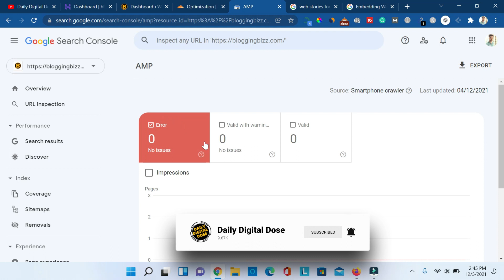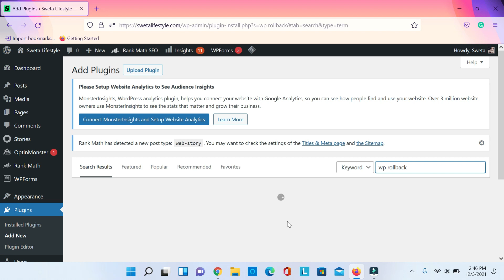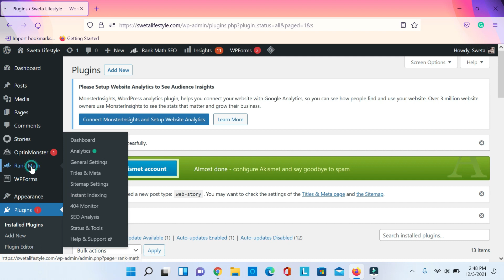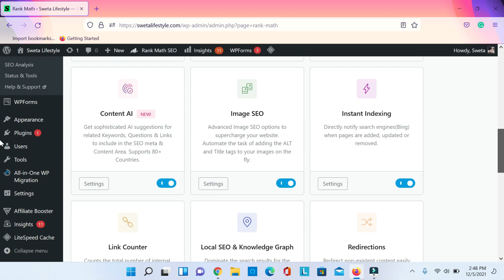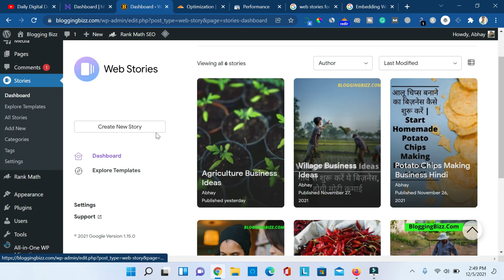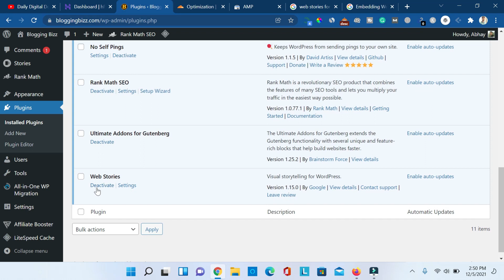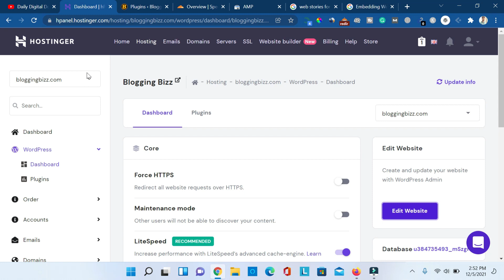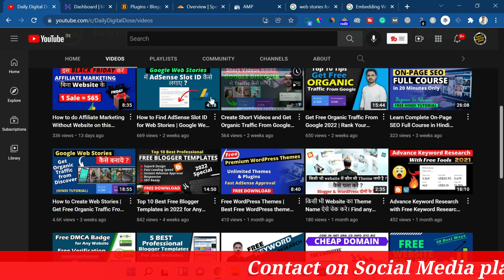Web Stories का AMP Issue कैसे Fix करें | How to Solve AMP Issue for Web Stories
Web Stories का AMP Issue कैसे Fix करें, How to Solve AMP Issue for Web Stories, Web Stories, Solve AMP Issue in Search Console For Web Stories

Hey Guys, In this video, I will tell you the reason for getting the AMP issue and how to solve that AMP issue for web stories. I will also show you my website example and tell you what I have done to make my stories run fast and smooth.

To know the full process watch this video till the end without skipping a single step.

Want to Know about Google Web Stories then check these videos:-
(For Blogger Website)

( Create Web Stories for Blogger)

Want to Get more traffic on Your Website then Check these videos:-

Want to Learn about Pinterest then Watch the free Pinterest Course Below:-